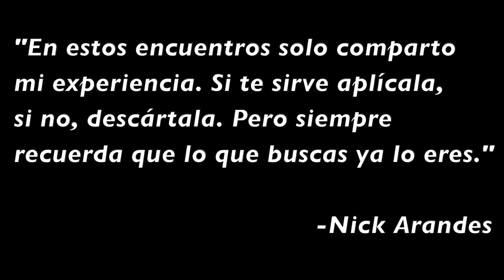Introducción: Deshaciendo el Miedo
Extracto de uno de los encuentros semanales en Barcelona facilitado por Nick Arandes. Algunos temas de discusión en este video son:

-La Oscuridad es La Puerta de Salida
-La Experiencia Humana es Sentida
-Todo Se Te Da Por Añadidura